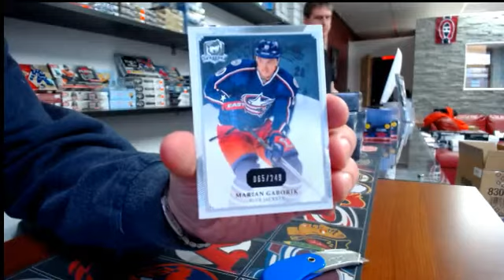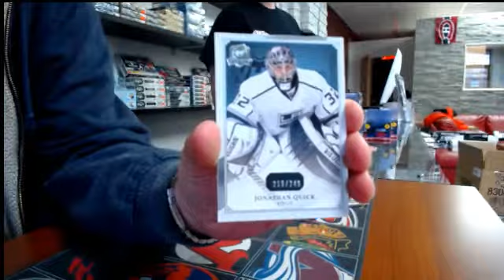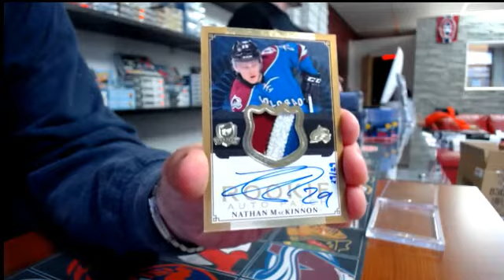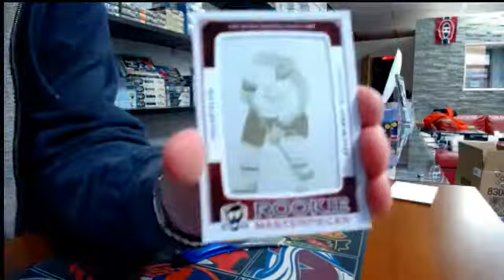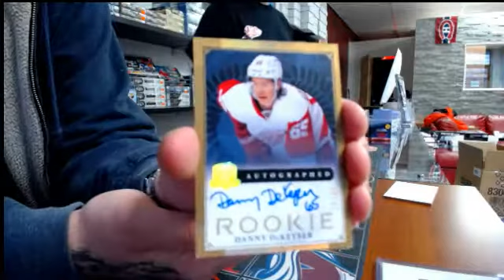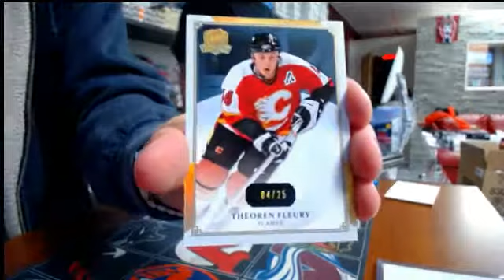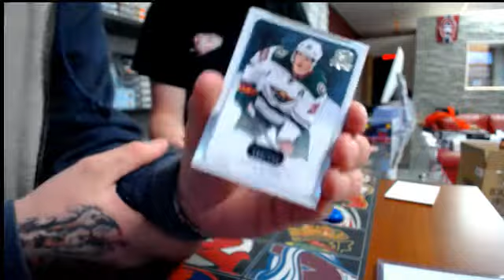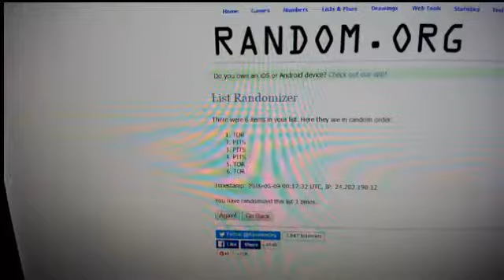450 Sports #950 - 2013/14 The Cup hockey Full case break MACKINNON MOJO!!!!!!!!!!!!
450 Sports #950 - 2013/14 The Cup hockey Full case  break